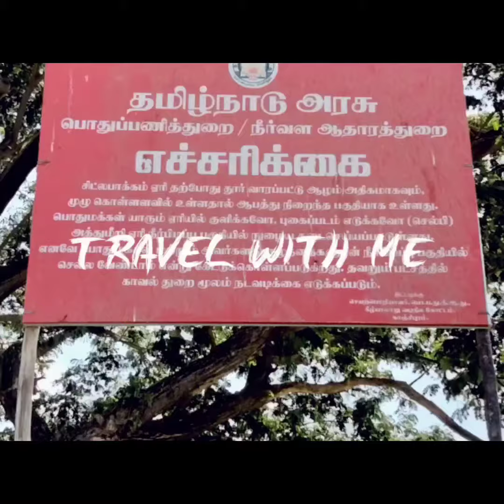Chitlapakkam Lake view near Chrompet in Chennai || சிட்லபாக்கம் ஏரி